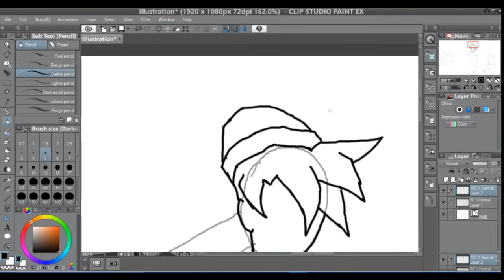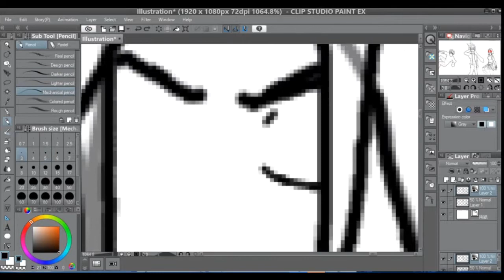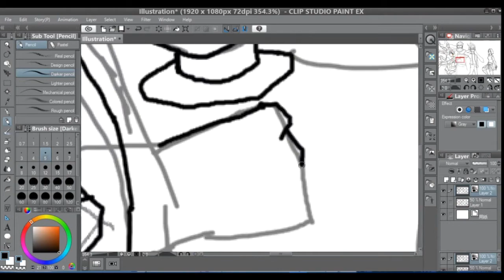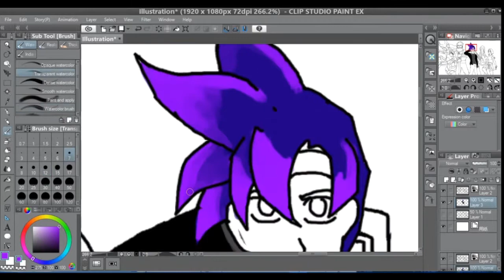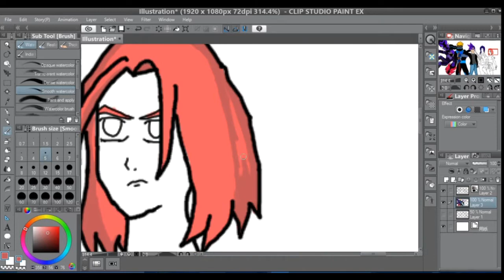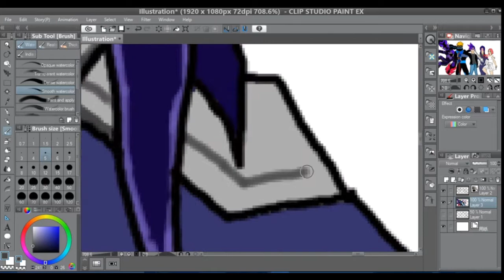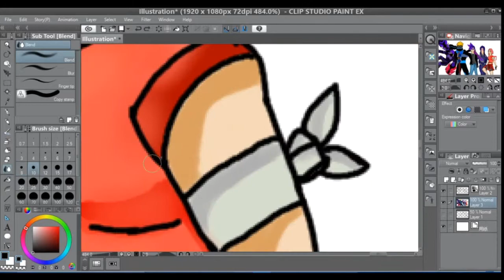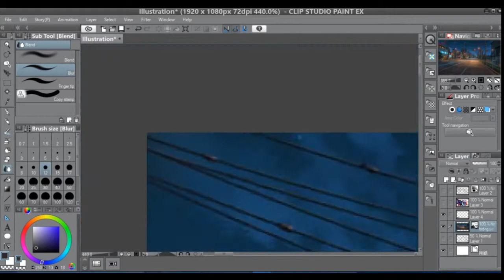【Speedpaint】Unknown Team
Name this team